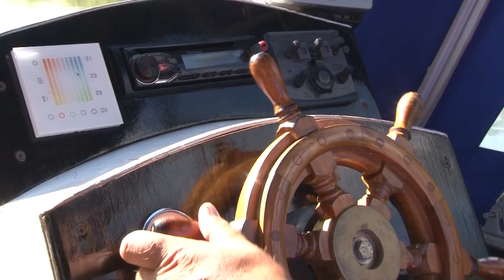Программа "Следуй за нами": Эпизод 31. По волнам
Противоположности притягиваются,таков девиз сегодняшний программы. Ведущие по настоящему покажут нам свой разный характер. Света отправиться заниматься вейкбордом, продемонстрирует нам свою растяжку и прыжки. А вот Катя, наоборот, отправиться в спокойное речное путешествие. Все это, в новом выпуске Специального телепроекта СледуйЗаНами, смотри и делись своими комментариями, у кого из ведущих получилось интереснее провести этот день.